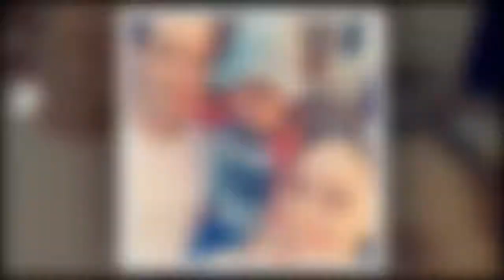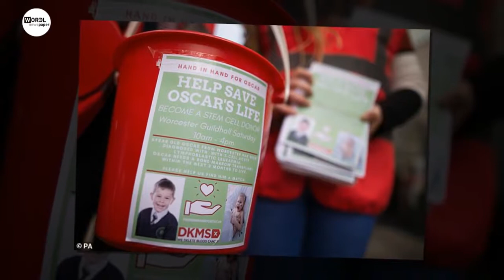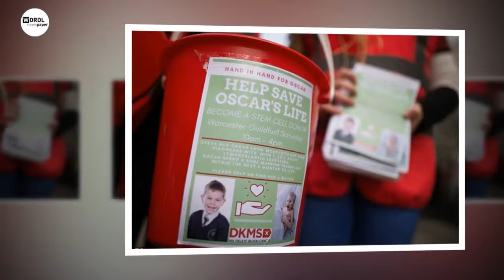6,000 strangers have now been tested to see if they're a donor match for dying boy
A staggering 6,000 kind-hearted strangers have now been tested to see if they are a stem cell match for boy, five, battling a rare cancer
Oscar Saxelby-Lee, from Worcester, has acute lymphoblastic leukaemia (ALL)
Nearly 5,000 last week went to school to get swabbed to try to cure his illness
And again yesterday a further 1,090 at Worcester guild Hall to get swabbed